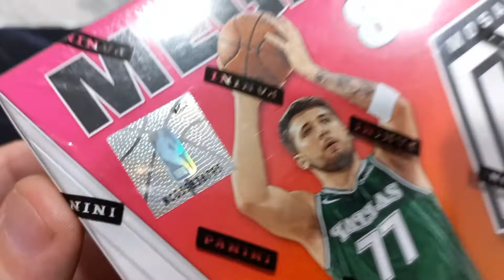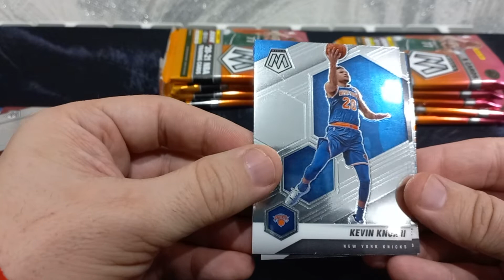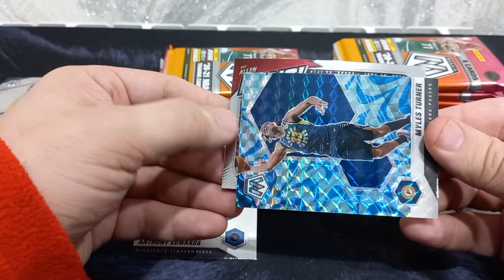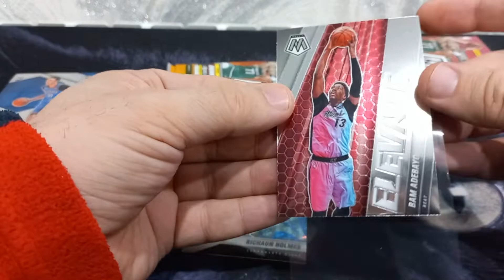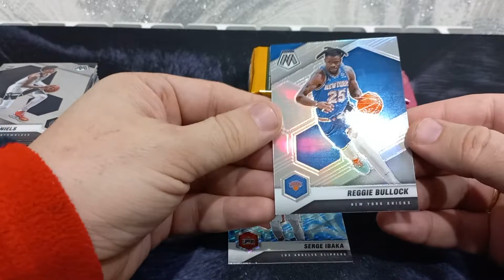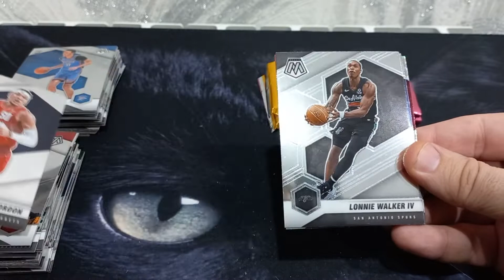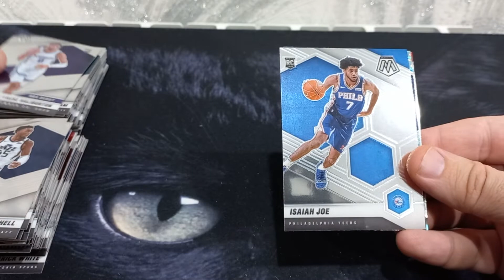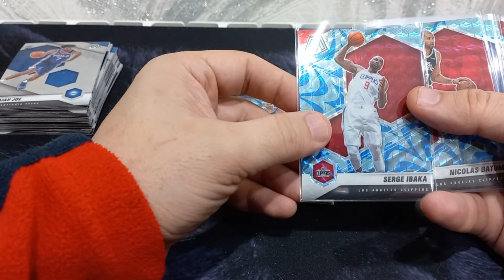202021 Panini Mosaic Basketball Mega 80 Card Box